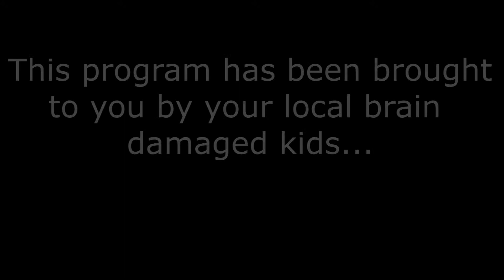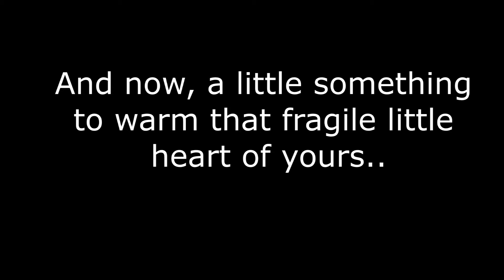Sweet Sweetback's Baadasssss Chair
just a non-controversial project with a title that pays homage to a very controversial film here